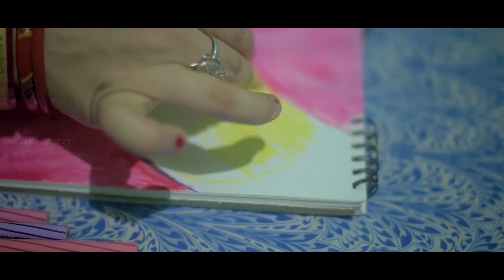LORD SHREE KRISHNA PAINTING || PAINTING VIDEO || SWAGATIKA CREATIVITY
JAY JAGANNATH...
DOP - Soumya Creations
Special Thanks To- Sahil,Sibu
We Hope you enjoy this video.